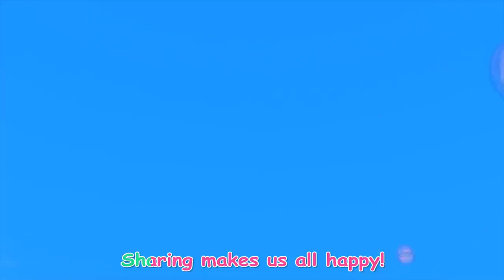Old MacDonald Had A Farm Cow Goes Moo Song Music for Children More Nursery Rhymes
Old MacDonald Had A Farm Cow Goes Moo Song | Music for Children | +More Nursery Rhymes & Kids Songs

 • Old MacDonald Had A Farm Cow Goes Moo...